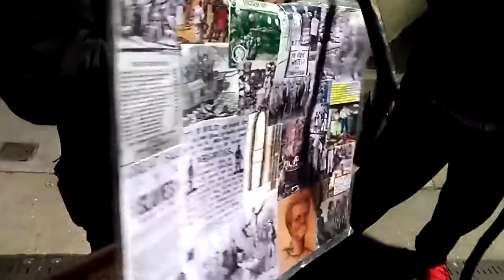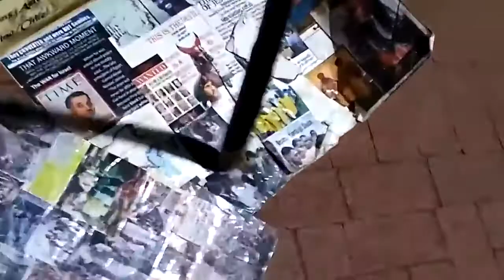Rebuking Correcting Two Lost Police Officers!!!!!!! Brother Naquan